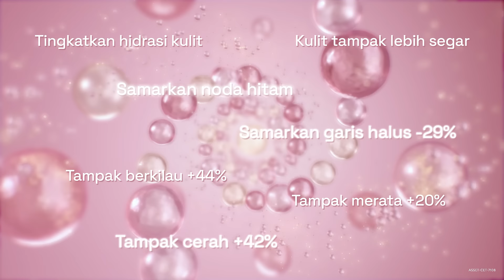Samarkan Noda Hitam dan Hiperpigmentasi dengan Rangkaian Cetaphil Bright Healthy Radiance Baru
Rangkaian Cetaphil Bright Healthy Radiance kini hadir dengan tambahan produk baru, Cetaphil Bright Healthy Radiance Perfecting Serum. Diperkaya dengan Antioxidant C, Advanced Peptide, serta kombinasi Sea Daffodil dan Niacinamide dalam GentleBright Technology™, formulanya bekerja memberikan 7x kekuatan untuk menyamarkan noda hitam dan hiperpigmentasi.

Gunakan bersama seluruh rangkaian Cetaphil Bright Healthy Radiance lainnya untuk kulit tampak cerah merata hanya dalam 2 minggu.
Cetaphil Bright Healthy Radiance Perfecting Serum
Cetaphil Bright Healthy Radiance Gentle Renewing Cleanser
Cetaphil Bright Healthy Radiance Sheet Mask
Cetaphil Bright Healthy Radiance Brightness Reveal Creamy Cleanser
Cetaphil Bright Healthy Radiance Brightness Refresh Toner
Cetaphil Bright Healthy Radiance Brightening Day Protection Cream SPF 15
Cetaphil Bright Healthy Radiance Brightening Night Comfort Cream